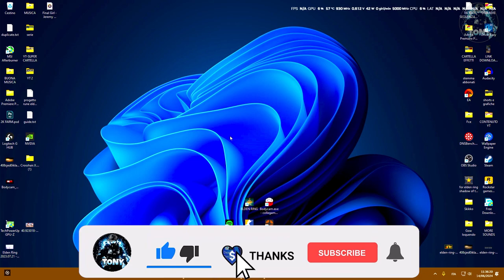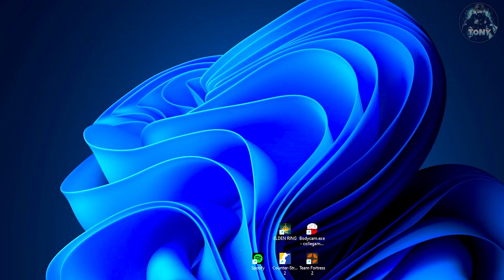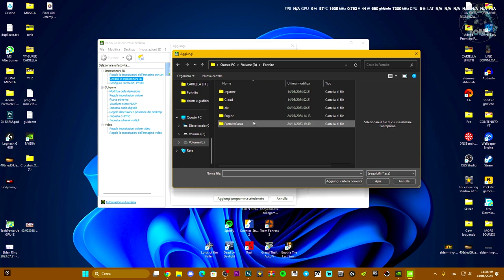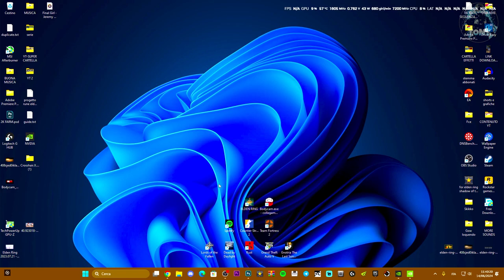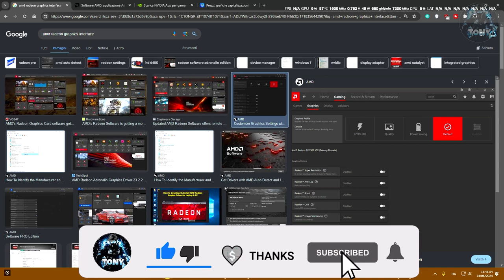COME MIGLIORARE LA QUALITÀ VIDEO E NITIDEZZA SU TUTTI I GIOCHI | DISTANZA VISUALE E ALTRO - TUTORIAL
pannello di controllo nvidia,migliorare qualità video,pannello di controllo nvidia warzone 3,nitidezza fortnite,nitidezza giochi,immagine nitida giochi,rust nitidezza gioco,aumentare gli fps gioco,tutorial,guide,viral,pc,gamer,gameplay,come migliorare la qualità video sui giochi

MIO REFCODE:563685ph1

PC:
MOBO: B450 GAMING PLUS
CPU: R5 3600
GPU: 1660 SUPER
RAM: 16 GB
CASE: 4000D AIRFLOW CASE CORSAIR

VIDEO TUTORIAL
               GAMES---TECH---MICROSOFT